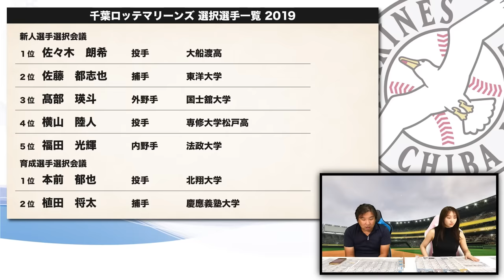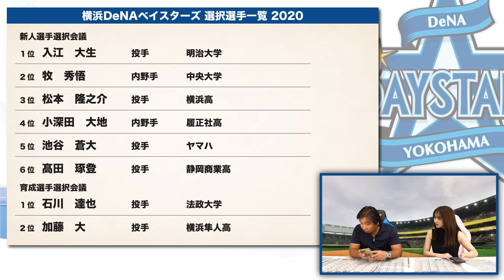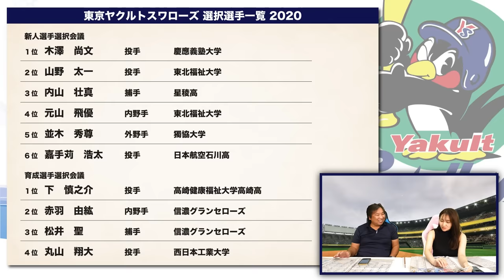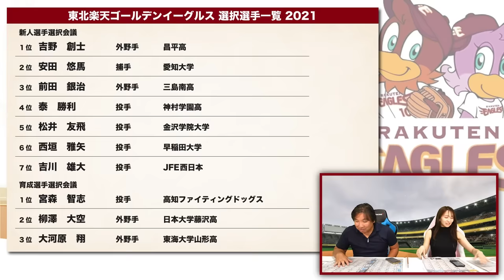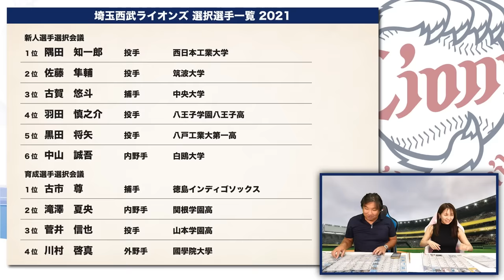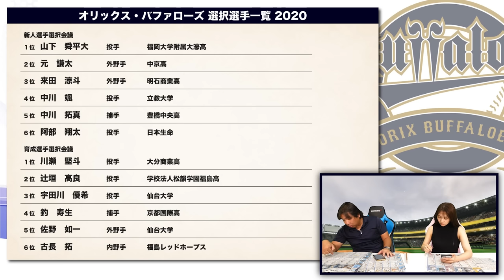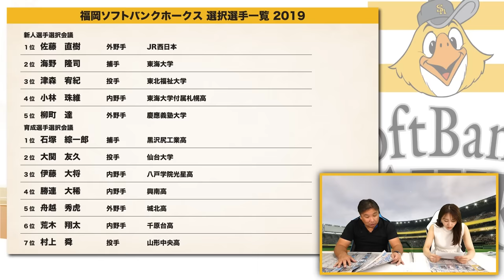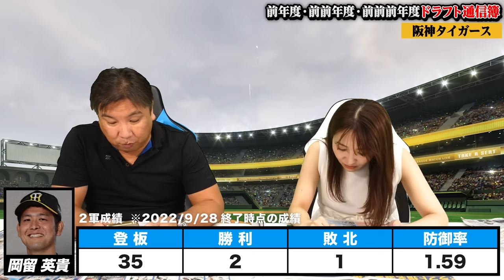【作業用・睡眠用・聞き流し】プロ野球3年間のドラフト査定を総まとめ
▼2019年〜2018年までのドラフト査定はこちらから

00:00千葉ロッテマリーンズ
14:32横浜DeNAベイスターズ
24:46北海道日本ハムファイターズ
36:06東京ヤクルトスワローズ
45:17東北楽天ゴールデンイーグルス
57:53中日ドラゴンズ
01:06:25埼玉西武ライオンズ
01:15:25広島東洋カープ
01:24:14オリックス・バファローズ
01:32:28読売ジャイアンツ
01:42:38福岡ソフトバンクホークス
01:56:17阪神タイガース

2006WBC優勝！ベストナイン！ 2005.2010ロッテ日本一！